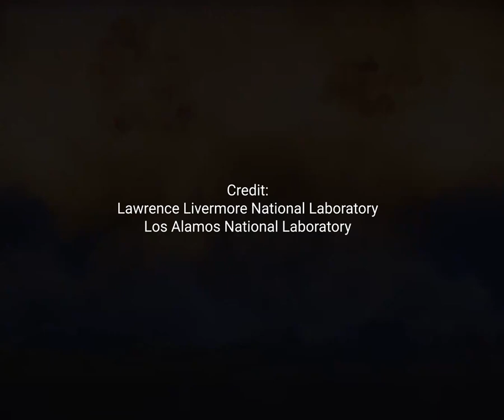Declassified Nuclear Test Footage Enhanced with AI. Credits